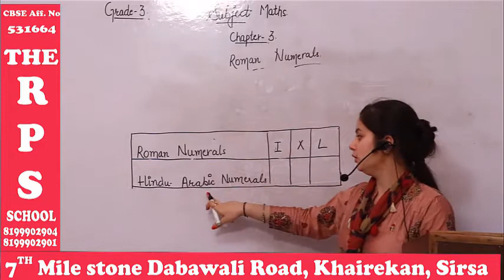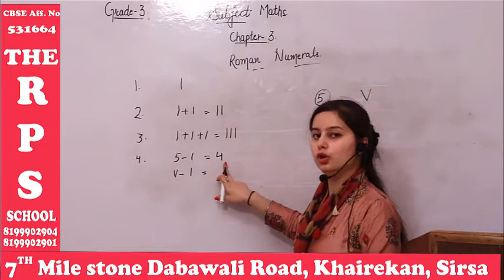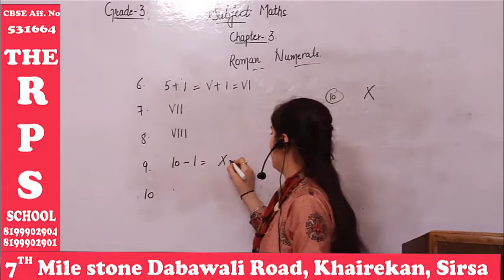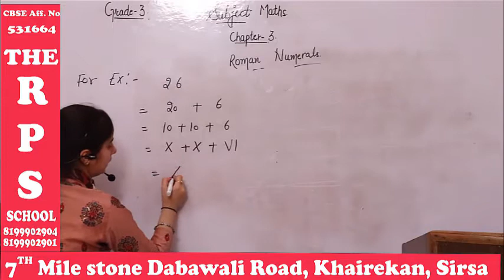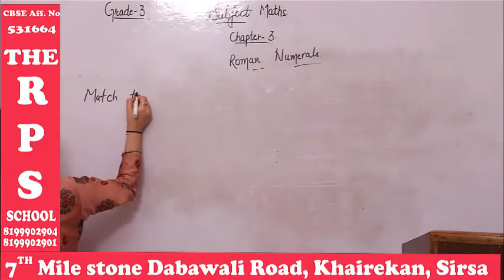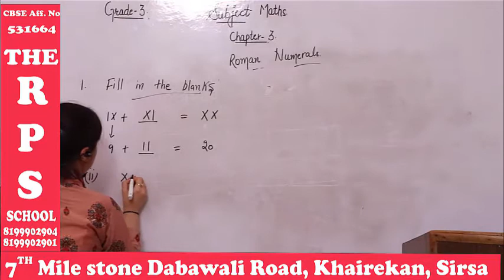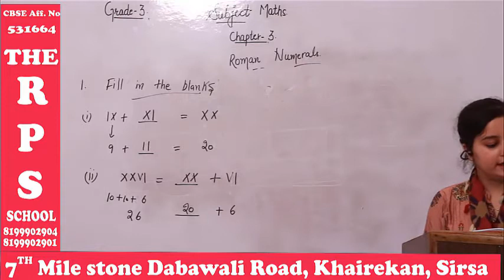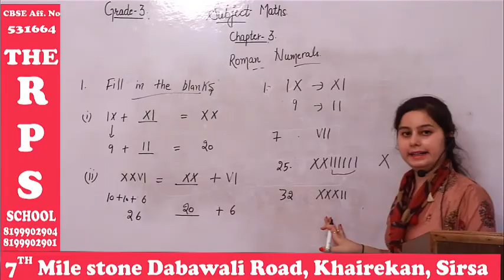Roman Numerals || Class 3rd || Chapter 3rd || Mathematics || Mylestone || International Curriculum